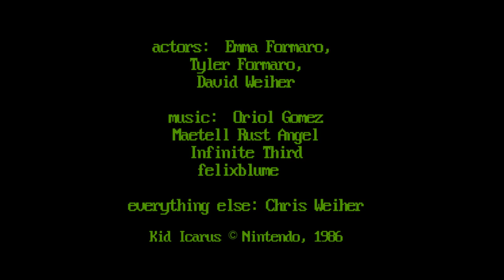But Our Princess Is in Another Castle Book Trailer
Book trailer for B.J. Best's book of linked video game-inspired prose poems But Our Princess Is in Another Castle! soon and publishes on March 5, 2013!